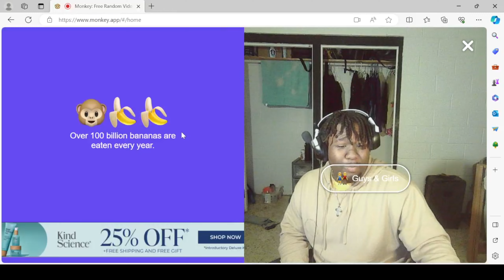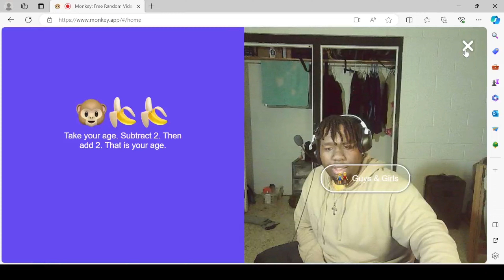WWYD IF YOU WERE A BOY/GIRL FOR A DAY PT.2